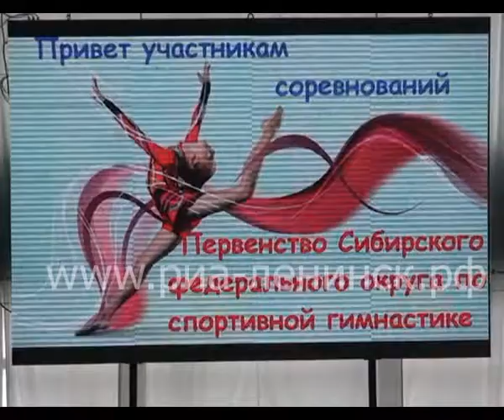Открытие Первенства СФО по спортивной гимнастике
В Ленинске-Кузнецком стартовали традиционные межрегиональные соревнования – Первенство Сибирского федерального округа по спортивной гимнастике среди юношей, девушек, юниоров и юниорок.